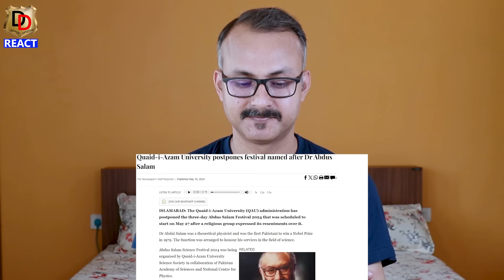Pakistan’s Passport 4th Worst. Why? | पाकिस्तानी पासपोर्ट दुनिया का चौथा सबसे खराब पासपोर्ट क्यों ?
Here we do Reactions, Reviews and Roasting too.